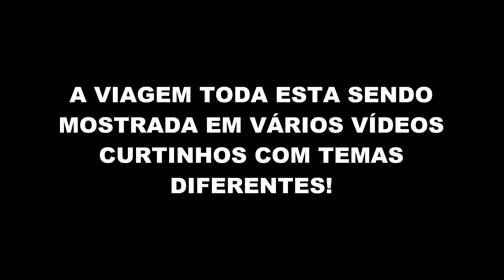TAPIRAÍ E DESCIDA DA SERRA DA CABEÇA DA ANTA; CURITIBA - PORTO FELIZ; PARTE 10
Mais uma parte da viagem, continuem acompanhando!